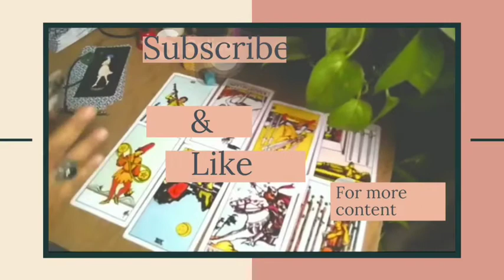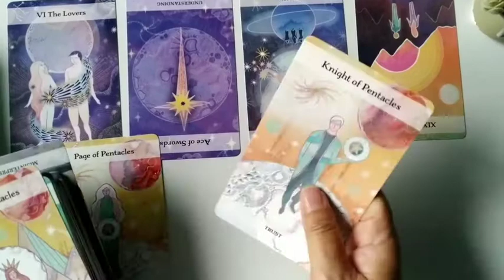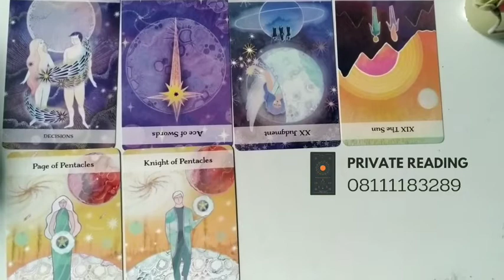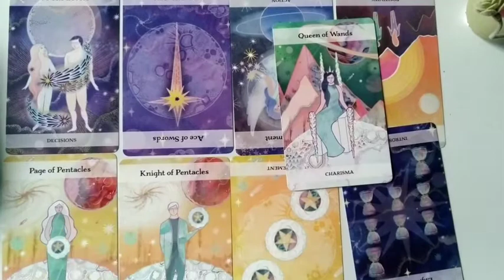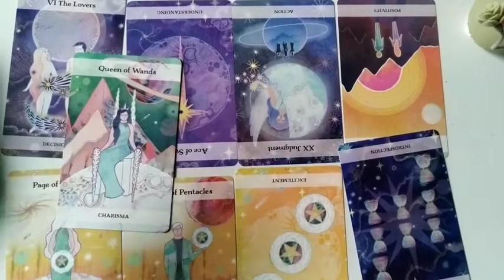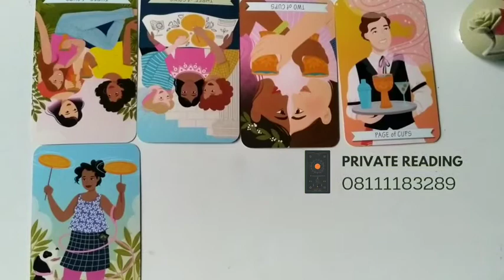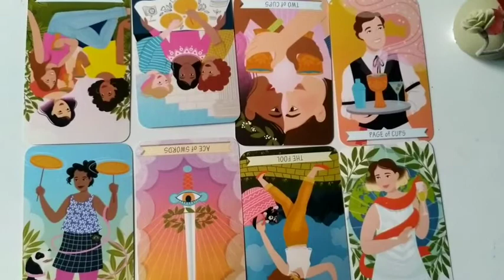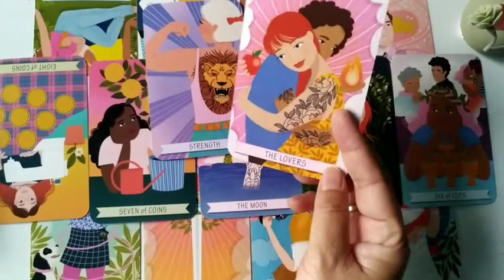Leo ♌ Cinta di January untuk Singles & Couples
Blessings,
Freenemo